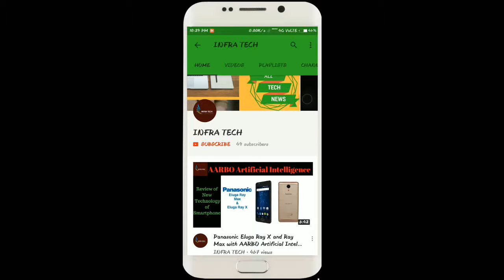INTEX Aqua Note 5.5 Smartphone launched in India Price, Availability & First Look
In this video I make a review of INTEX Aqua Note 5.5 Smartphone launched in India Price, Availability & First Look .If you like this video then comment on this and also share.
To see Details & Buy